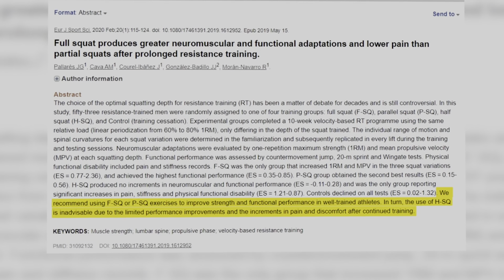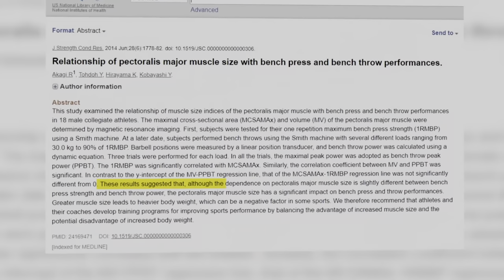"De ENIGE OEFENINGEN die je nodig hebt voor MASSA"🤔 - MuscleMonsters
Welkom bij Project IJzersterk, jouw platform om sterker te worden!
Wij inspireren, informeren en activeren mensen om fysiek en mentaal te sterker te zijn
door middel van hoge kwaliteit educatie en coaching.